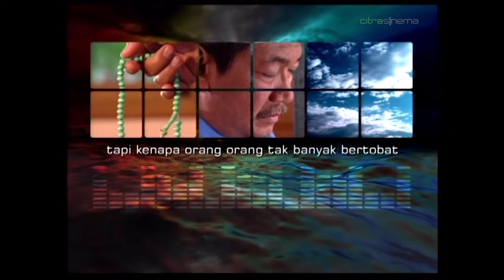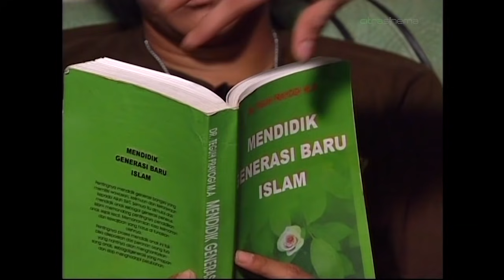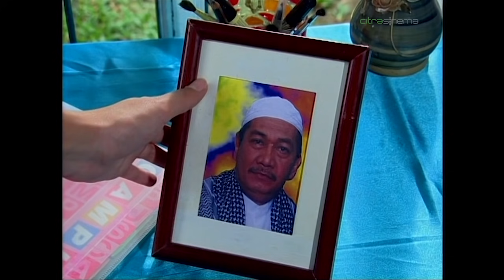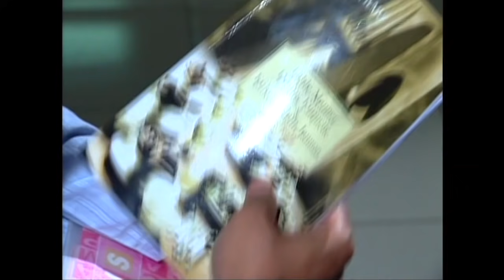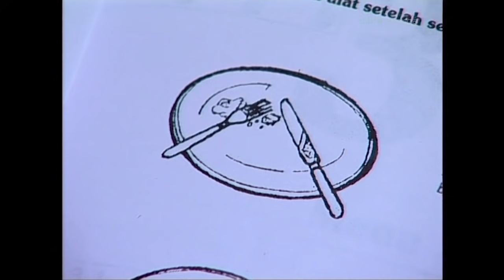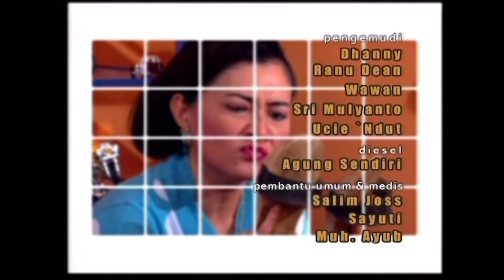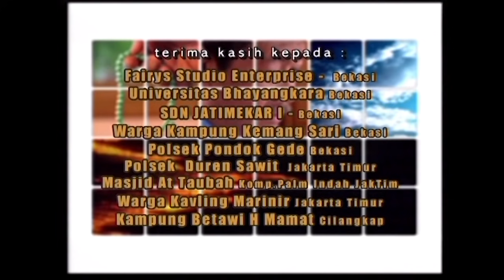Kiamat Sudah Dekat 1 Episode 34